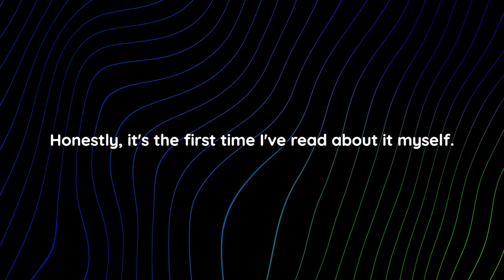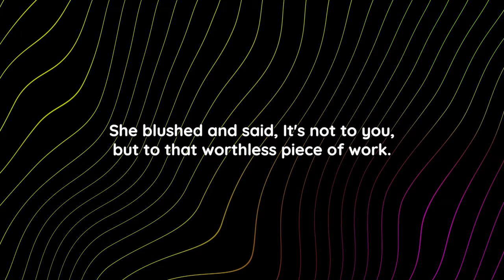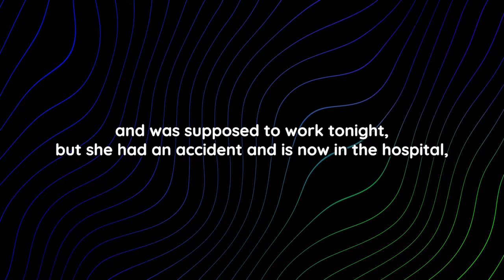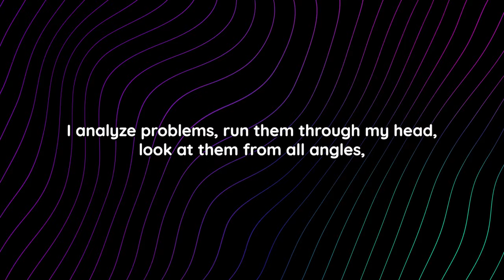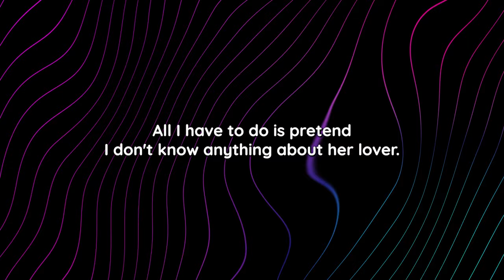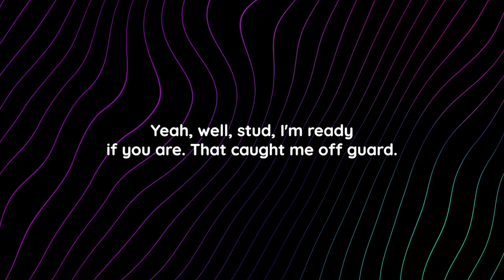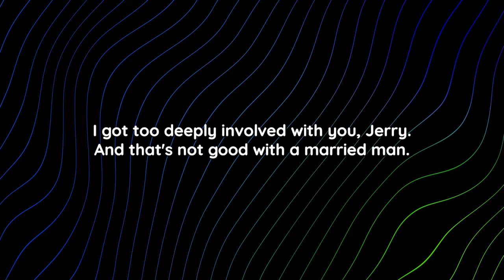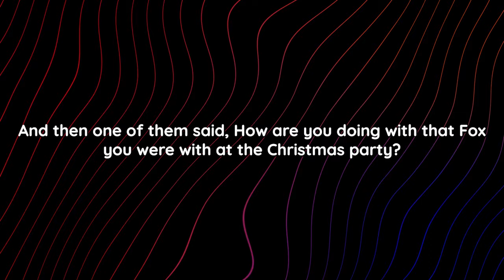New Year's kiss | #1 | Cheating Stories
Timecodes:
00:00 Intro
00:11 The Story
15:00 To be continued...

Uncover a tale of deceit and betrayal in "Kiss for the New Year Chapter 1." Dive into a world of secrets as Jerry unravels his wife Patty's hidden life. As suspicions rise, Jerry finds himself drawn into a whirlwind of passion and secrecy. Discover the shocking truth in this thrilling narrative of love gone awry.